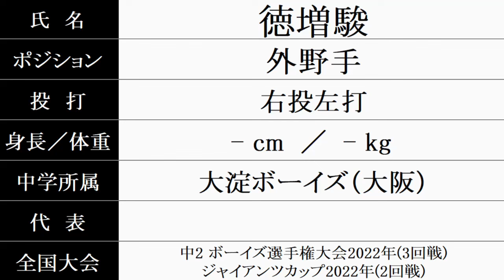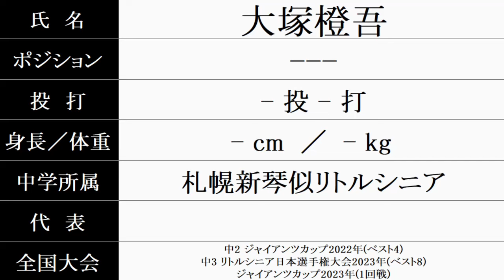北照高校 硬式野球部『新入部員』紹介 2024年春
2024/6/10時点